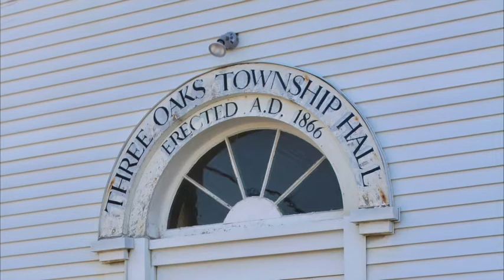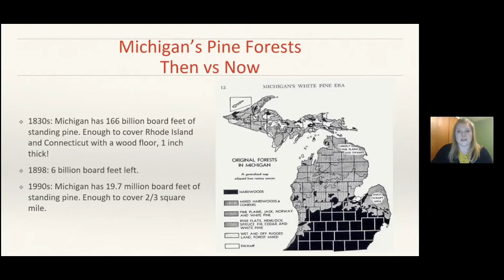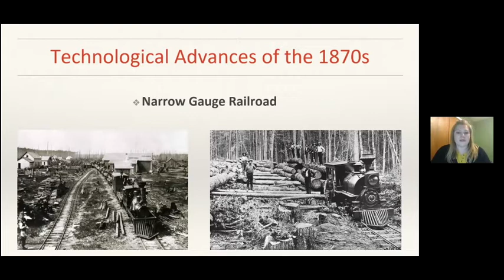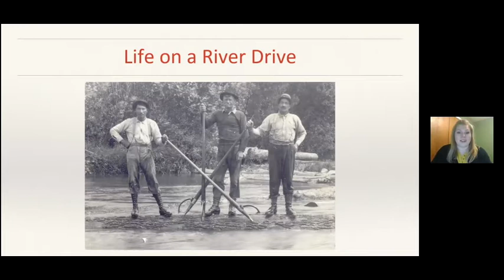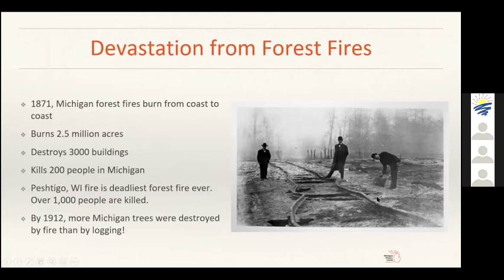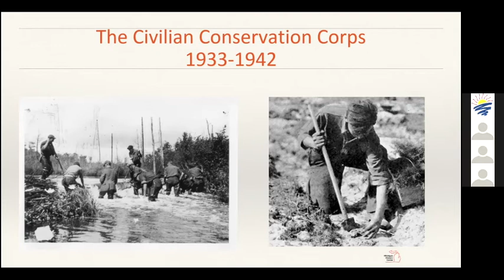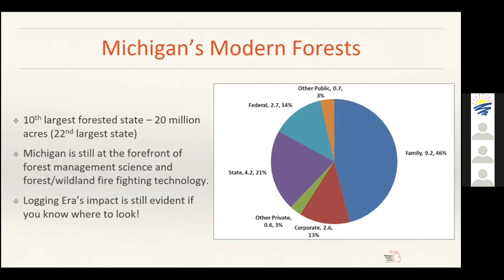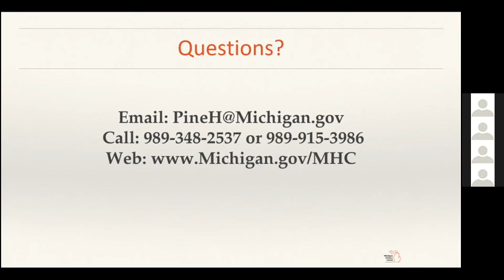Michigan's Logging Era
A Zoom presentation by Hillary Pine, of the Michigan History Center and Department of Natural Resources. Program presented by The Region of Three Oaks Museum, 11/19/2020.